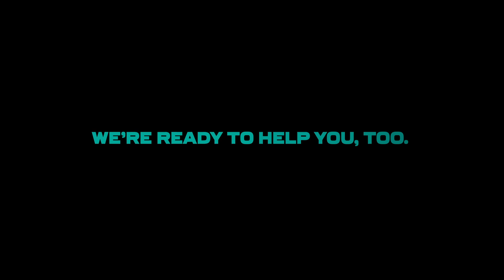Powering a More Sustainable NYC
Discover how NYC Accelerator is helping buildings reduce carbon emissions and advance New York City’s mission to achieve carbon neutrality by 2050. With over 20,000 buildings already benefiting from energy upgrades that lower emissions, boost efficiency, and comply with Local Law 97, NYC Accelerator offers free guidance on energy efficiency and renewable energy solutions.